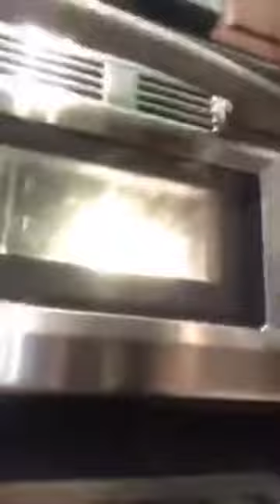Its not your fault about the pace of this time of year what we can do about it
For more help with the intuitive eating process and feeling peace once and for all: head on over and get your free gifts and updates

Thanks
Tracy